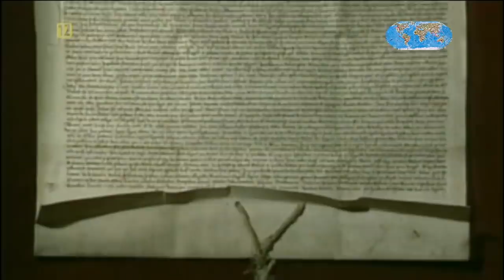Kazimierz Wielki - Jak zbudował potęgę Polski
Polski król Kazimierz przydomek Wielki zyskał wiele lat po swojej śmierci.Dlaczego potomni mu go nadali?Jak Kazimierz budował potęgę Polski i czy popełnił błędy?
Zapraszamy